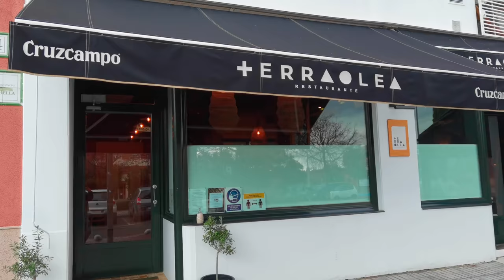Visitamos TERRA OLEA // DCastan ÑAM